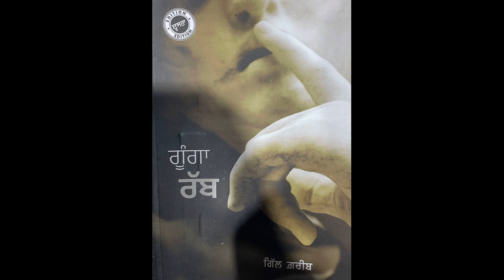Gungga Rabb Audio Book By Gill Gareeb EP02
You can buy this Book from Caliber Publication Patiala-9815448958